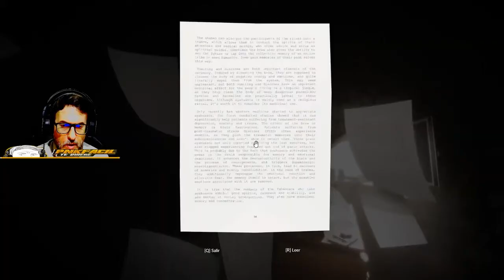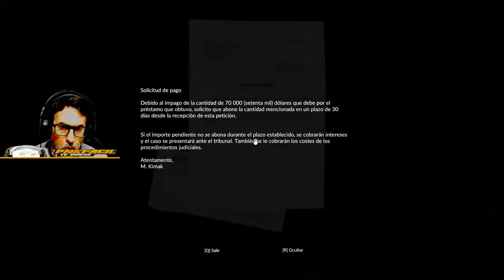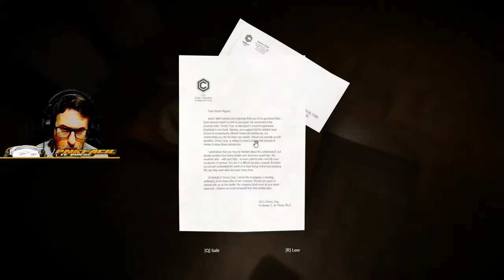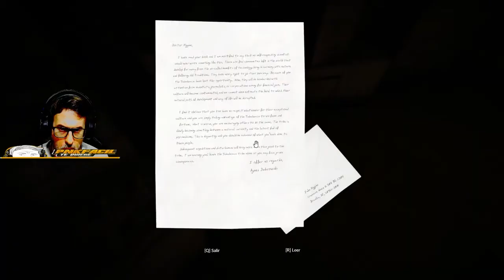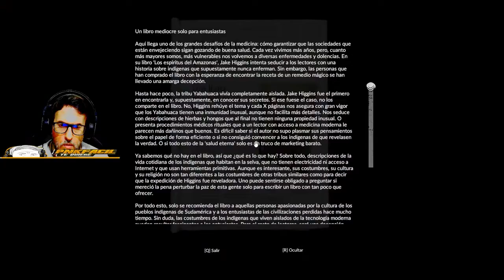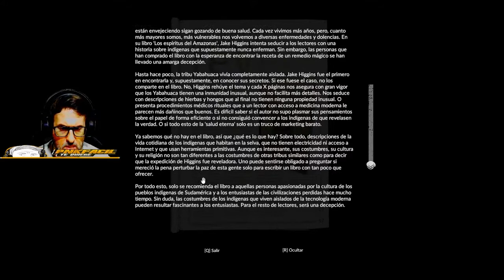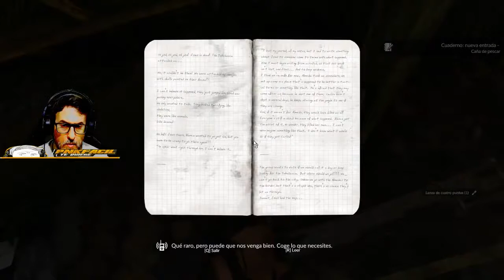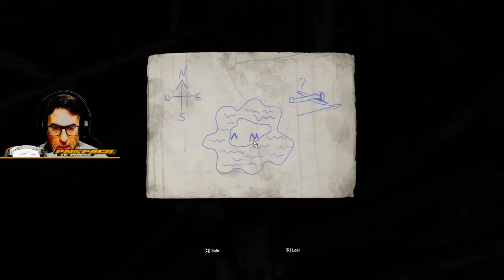GREEN HELL - #14 Mas ayahuasca, hospitales y caimanes - GAMEPLAY ESPAÑOL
Participa en mi comunidad y accede al canal SORTEOS entre otros para ver los sorteos activos!!

Suelo jugar a todo tipo de juegos, normalmente Grand Theft Auto V en la modalidad de Rolplay interpretando varios personajes entre Aleksander Petronov, Volt Tomahawk, Yolou Molou y alguno random.

Puedes verme tambien jugando a juegos como Dead By Daylight, Counter Strike Global Offensive, 7 Days to Die, Green Hell y un larguisimo etc.

En League Of Legends soy el mejor Malzahar que hayas podido ver.